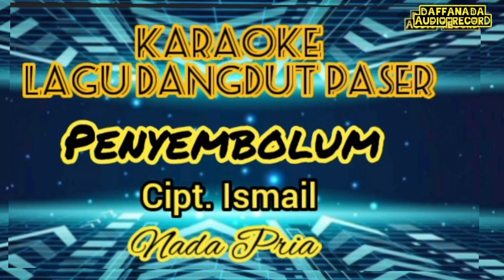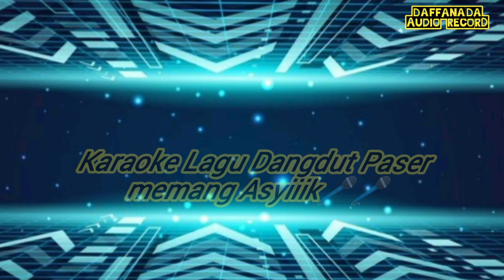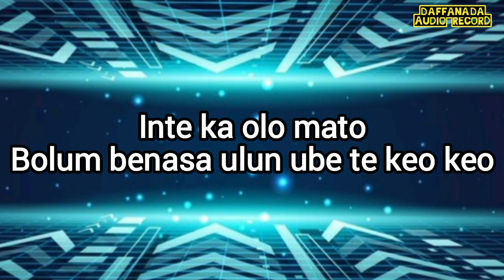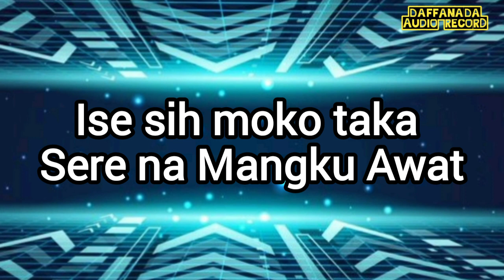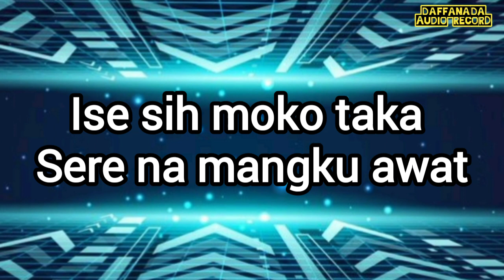PENYEMBOLUM//KARAOKE LAGU DANGDUT PASER//NADA PRIA//Cipt. Ismail. Aransemen Ulang Fadli Budiman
Lagu ini adalah Karaoke Dangdut Paser Ciptaan Ridwan#Lagupaser#Viral#Coverterbaru#Karaoketerbaru#ibukotanegarabaru#